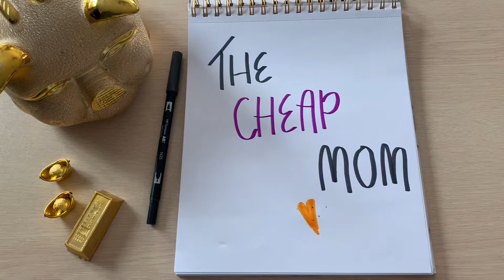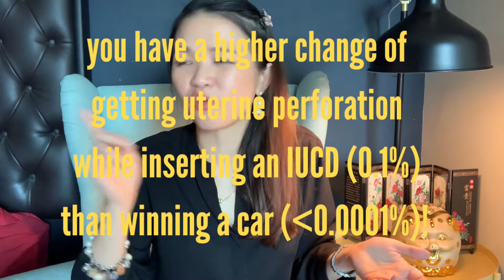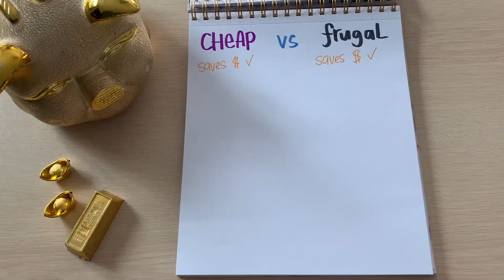Are you frugal?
What are the differences between a cheap or a frugal?

Are you a cheap?
A kiam siap?
Or a frugal?

Skip to 4:32 for new part 2 content!

This week, I'm doing a frozen cross-sectional biopsy on this particular topic!

Warning! Explicit details on cheapness and frugality that you never thought of!